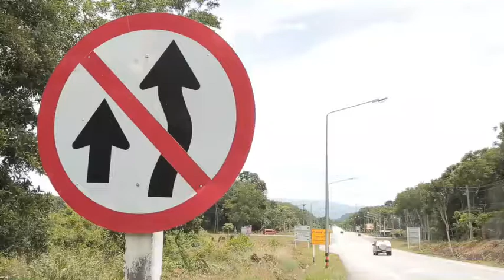ตอนที่ 403 จังหวัดตรัง ร่วมกันแก้ไขจุดเสี่ยงสี่แยกแผ่นดินลุม อุบัติเหตุเป็นศูนย์